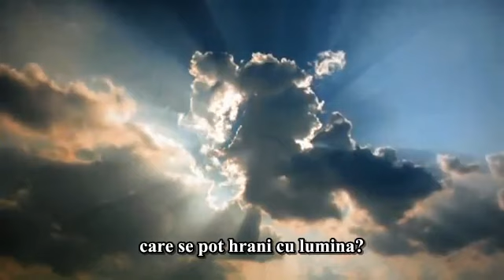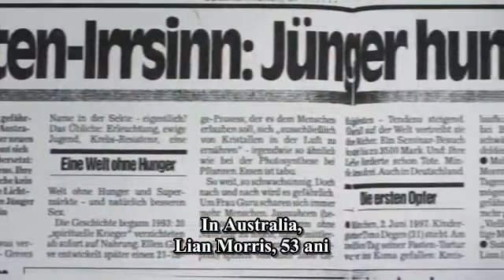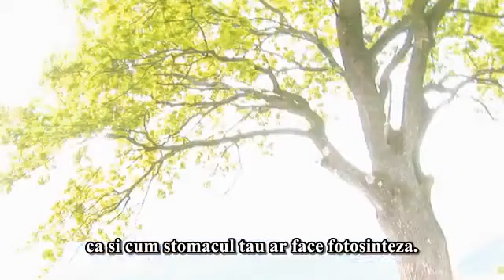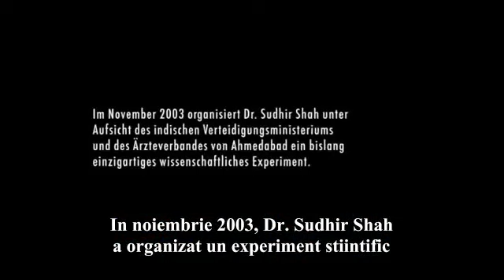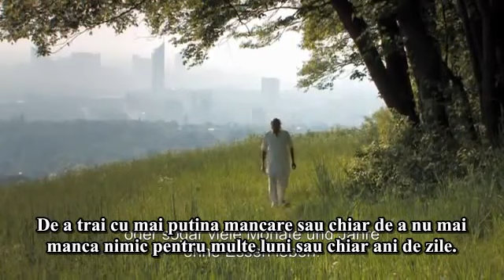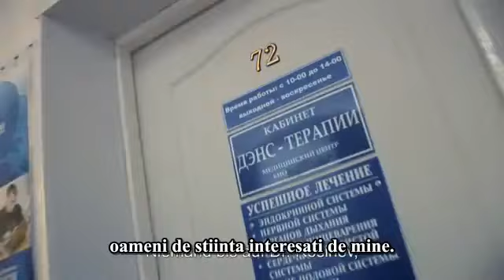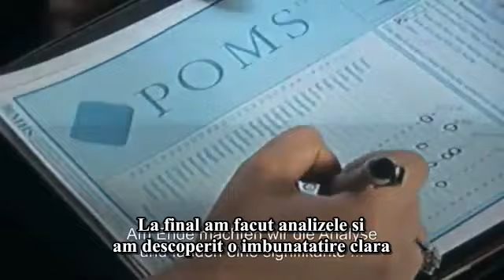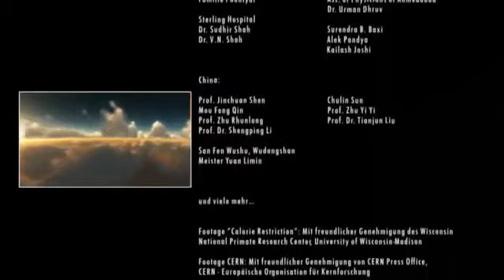La Inceput a fost Lumina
Nutritia ideala. Medicina incepe sa accepte noile teorii din fizica cuantica. Ultimele descoperiri in domeniu.